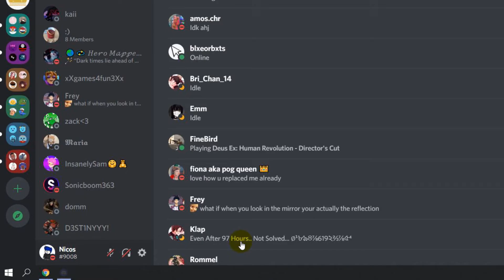Oh No ( Roblox Official Discord Server )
i am back guys!!

My Discord User: Nicos#9008

Music: Oh No, Oh No, Oh No No No Tiktok Song